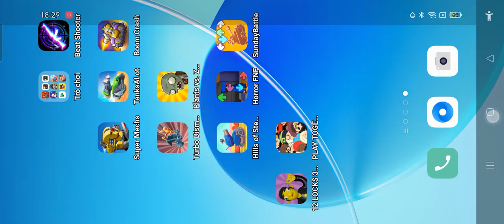một ngày thử boom tank